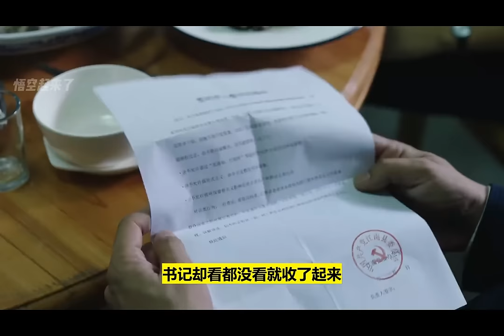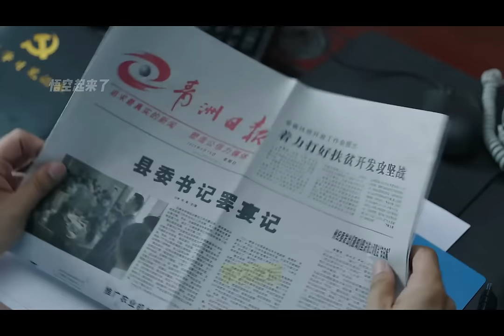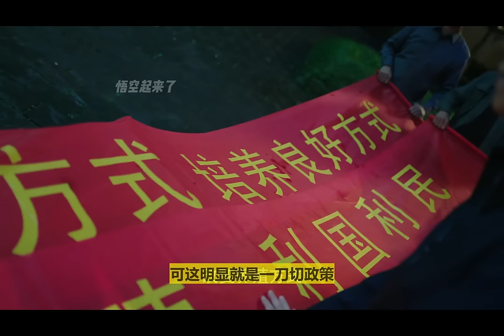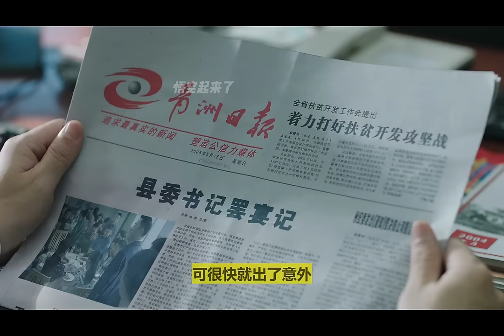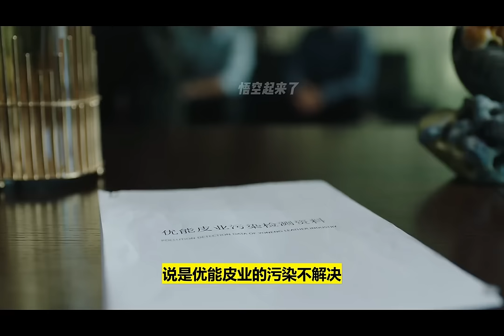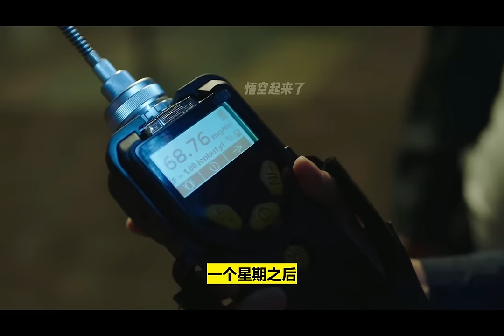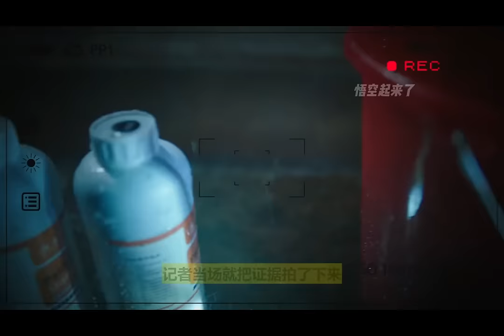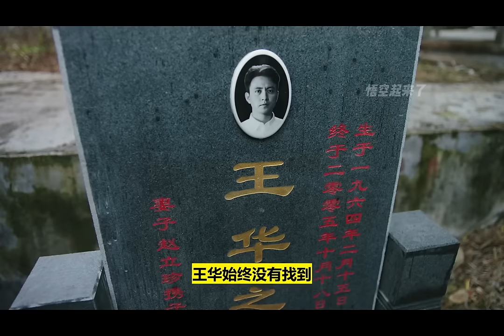县委书记电视剧，老板趁着大雨排污，污染全城饮用水丨一口气看完【春风又绿江南岸】电视剧解说